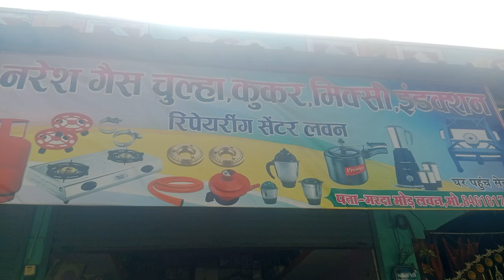नरेश गैस चूल्हा कुकर मिक्सी रिपेयरिंग एवं विक्रेता लवन, करदा (मिशन) रोड़ 8461817441,